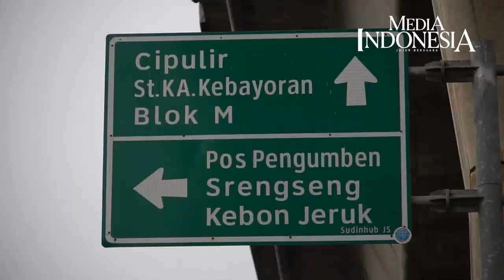Banjir di Ciledug, Pengendara Terobos Genangan Air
Sejumlah pengendara mencoba menerobos genangan air yang merendam Jalan Ciledug Raya, Jakarta Selatan, Minggu (7/11/2021). Banjir setinggi paha orang dewasa tersebut disebabkan karena meluapnya Kali Pesanggrahan akibat hujan deras yang terus menurus turun di kawasan tersebut.